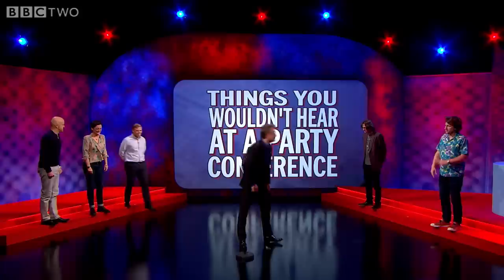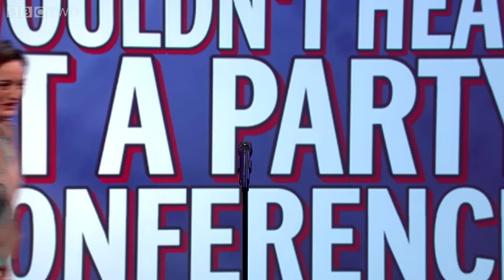Things you wouldn't hear at a party conference - Mock the Week: Series 13 Episode 11 Preview - BBC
Rob Beckett, Ed Bryne, Hugh Dennis, Milton Jones, Zoe Lyons and Andy Parsons discuss things you wouldn't hear at a party conference.